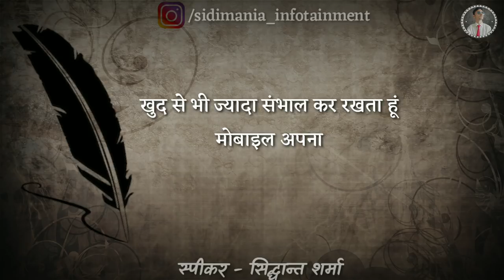दर्द 💔 जब हद से गुज़र जाता है | Motivational Shayari | Acchi Baatein by Sidhant |Gulzar Shayari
This video is a special collction of motivational sad shayari of Gulzar Sahab Acchi Baatein Sacchi Baatein

दर्द जब हद से ज्यादा बढ़ जाता है | Motivational Shayari | Acchi Baatein by Sidhant | Gulzar Shayari 2019

जब कोई रिश्ता टूट जाता है न | Motivational Shayari | Acchi Baatein by sidhant sharma | Gulzar  Shayari

Sidimania Infotainment breakup motivation

कुछ सच्ची और अच्छी बातें सच्ची बातें

Kuch sacchi or acchi baaten by Sidhant Sharma | Inspiration Sidimania Infotainment

Inspirational Emotional Motivational Quotes | Sidhant Sharma | Sidimania

Shayari

Myuu

Voice, Edit and Performed by :
SIDHANT SHARMA

Kuch sacchi or acchi baaten by Prerna
Kuch sachchi baate
Kuch achchi baate
Kuch sacchi or acchi baaten by Rohit Kumar
Sant harish motivational speech hindi
Inspirational quotes
Motivational quotes
Positive quotes
Best quotes
Success quotes
Good quotes
Positive life quote Meditation
Dream
Romance
Man
Love
Motivational speech
Best shayari in hindi, Best Gulzar shayari in hindi, Hindi best shayari, Gulzar shayari in hindi, Gulzar hindi shayari, Gulzar shayari in hindi on life, Gulzar shayari hindi, Gulzar

We are a "SOLUTION ORIENTED COMMUNITY" .

Sidimania motivational video
Sidimania inspiration

"आओ कुछ बातचीत करें"